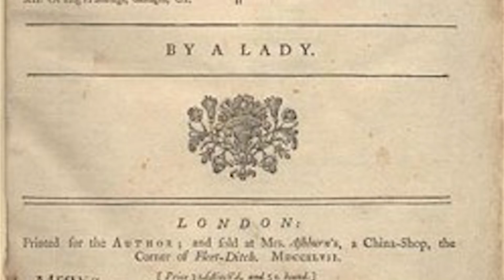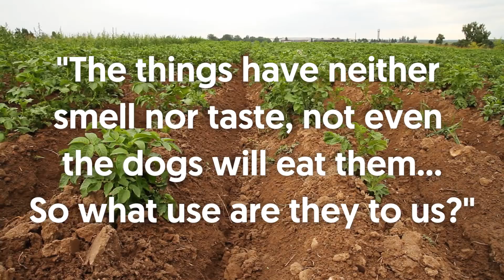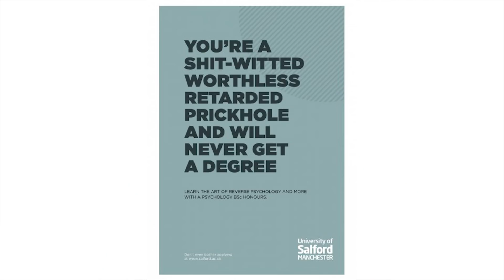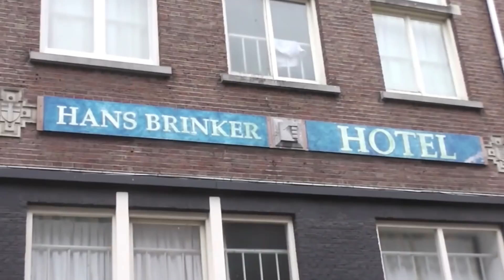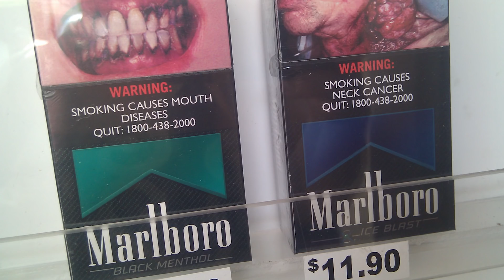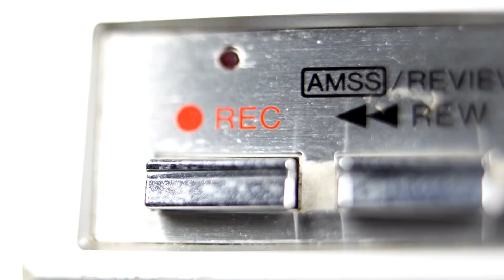Whatever You Do Next, DON'T Watch This Video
David Davenport, Michael Mulligan, Jeff Li, Anais Namahoro, Noa